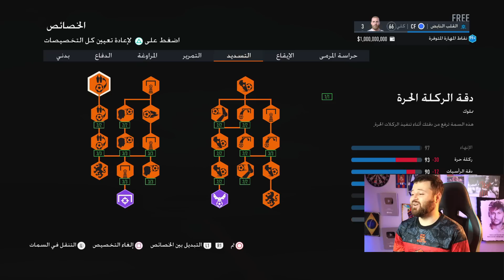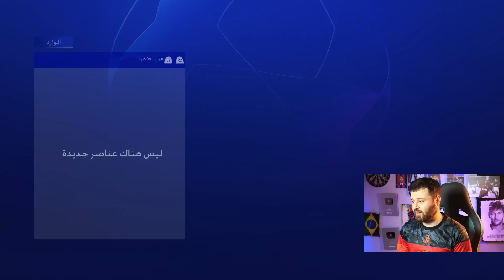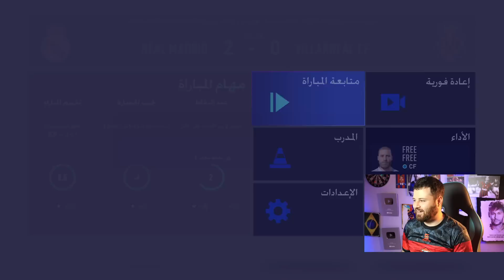تهــكير مهنة لاعب فيفا 23 😂 999 نقطة مهارة + فلوس لا نهائية ..!!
فيفا 2023 مهنة لاعب طور مفتوح تماما مع نيمار الأرجنتيني 😂 ..!!